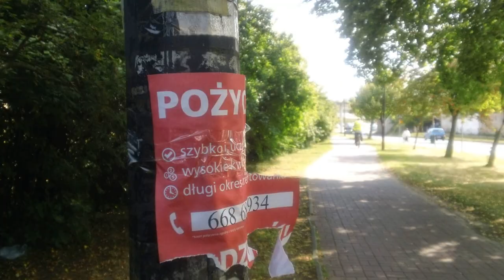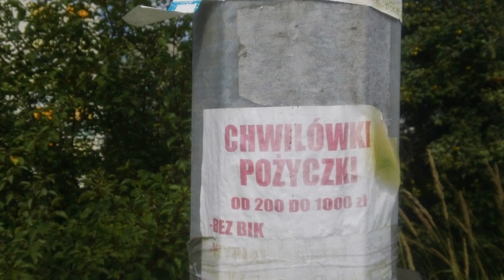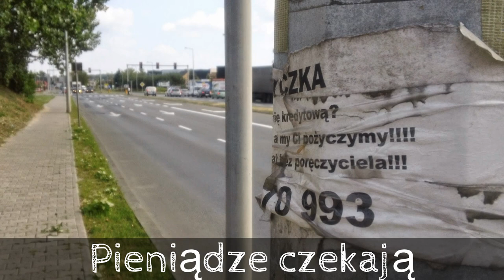Pomóżmy Prezydentowi szukać pieniędzy do kasy miasta.